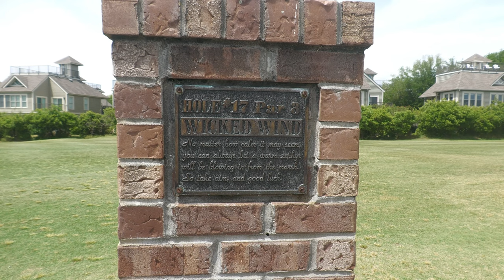18 Holes at Tidewater Golf Club | Cops and Firefighters | Scramble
Tidewater Golf Club is a must play in Myrtle Beach. All 18 holes here.

In January 2020, I embarked on a journey to create a YouTube channel dedicated to raising awareness about critical issues facing firefighters, such as post-traumatic stress (PTS) and occupational cancer, all through the lens of the game of golf. My mission is to shed light on these challenges, as PTS is a very real struggle in the first responder community. My hope is to make a meaningful impact, reaching at least one person who can benefit from this message.

My name is Steve Pope, and I’ve proudly served as a firefighter with the Kansas City, Kansas Fire Department for 27 years and the Merriam Fire Department for 1 year. As an avid golfer, I’m excited to combine my love for the game with my commitment to raising awareness about these important issues.

Golf has been a source of joy for me, especially as I navigate my own experiences with PTS, which have affected my family life and daily coping. If you’re a firefighter, first responder, military member, or simply a golf enthusiast looking to join me on the course, I invite you to reach out. Together, we can foster connection, support, and understanding.